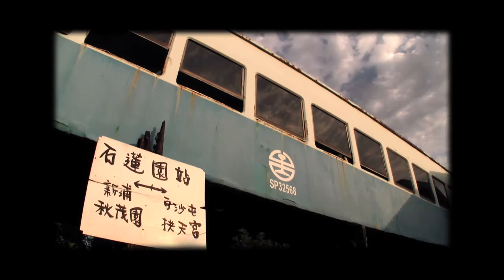Luo Papa - the man who inspired our cause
We've been asked countless times: “Why did you begin this journey?”

We were inspired by a man - his boundless energy, the spring in his footsteps, and the twinkle in his eyes.

We wanted to have what he had.

We wanted to know - what did he do so differently, that gave him the life he's living?

And we realized, the only difference you can really make... is the difference in your life, for yourself.

If there's a difference you know you know can really make - the difference in your life - what would it be?

@taynval on Twitter | Instagram | Facebook